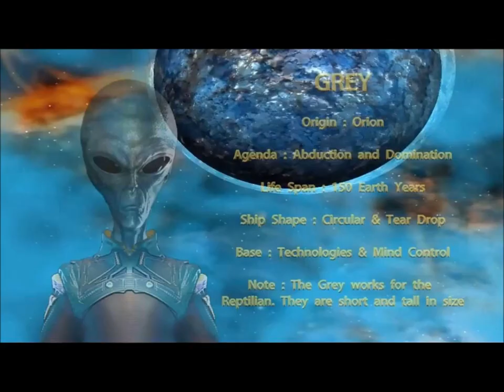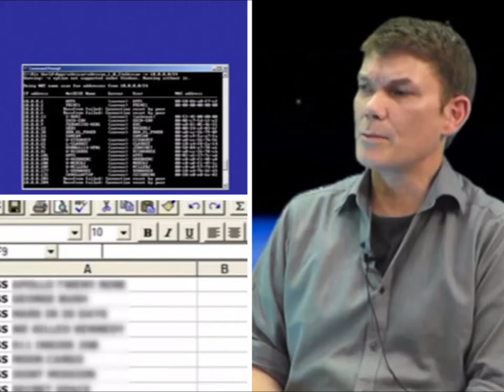Encounters With ETs Star People! An Extraterrestrial, A UFO Spacecraft & An Alaskan Blizzard!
Please Support:
2) THumbnail image - ufo valley fog  gettyimages-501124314.jpg